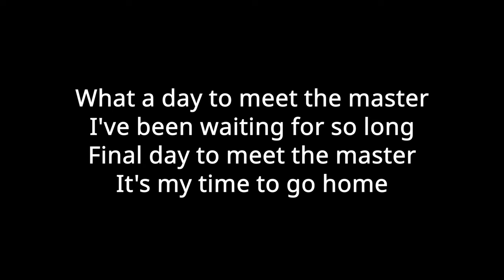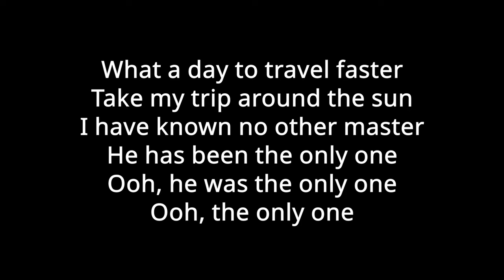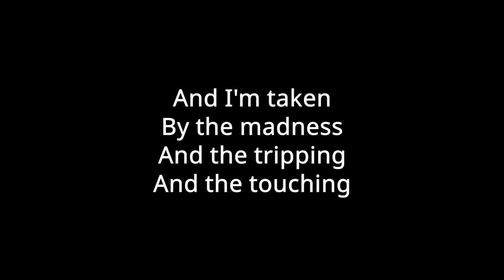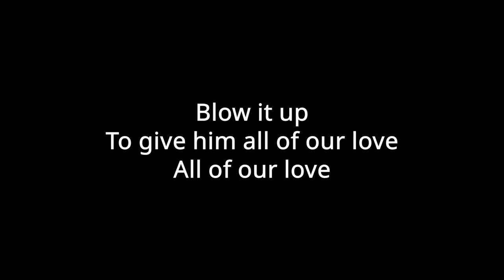Greta Van Fleet - Meeting The Master (Lyrics)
This is the lyrics to the song Meeting The Master from band Greta Van Fleet.
This song Meeting The Master is from the album Starcatcher.